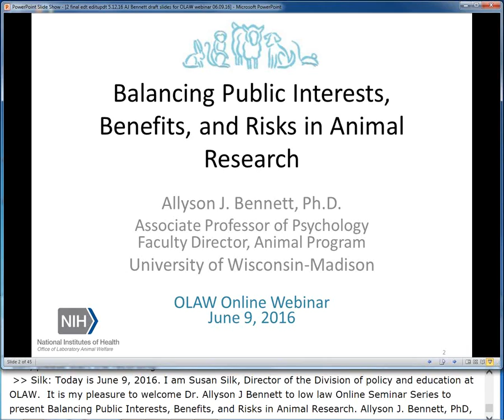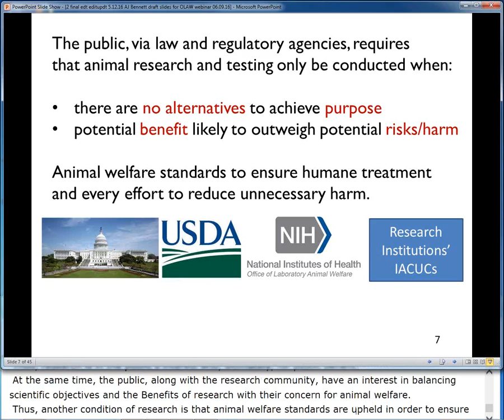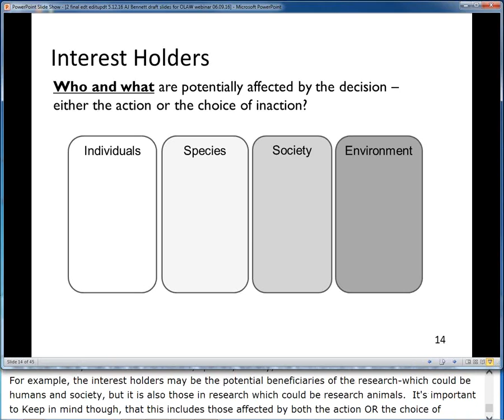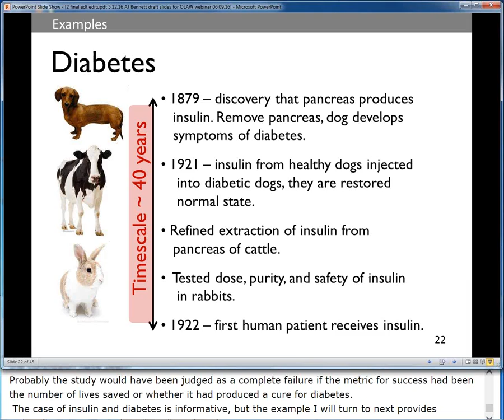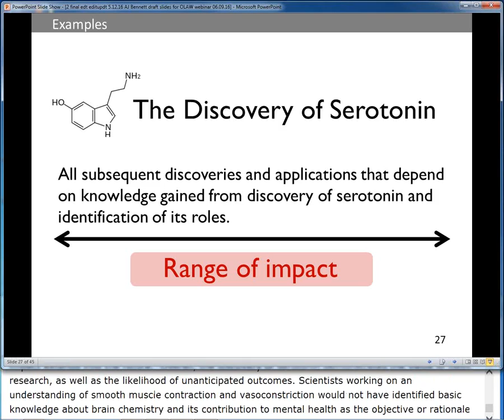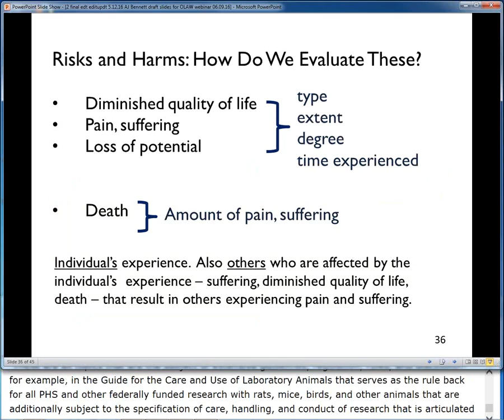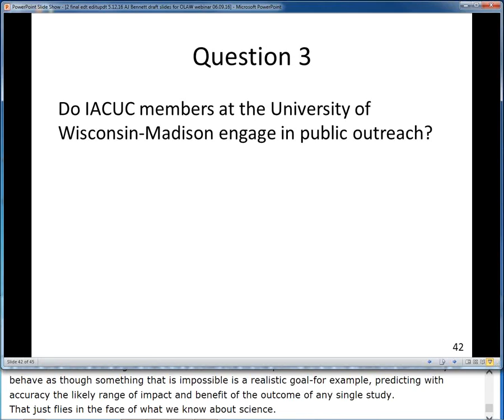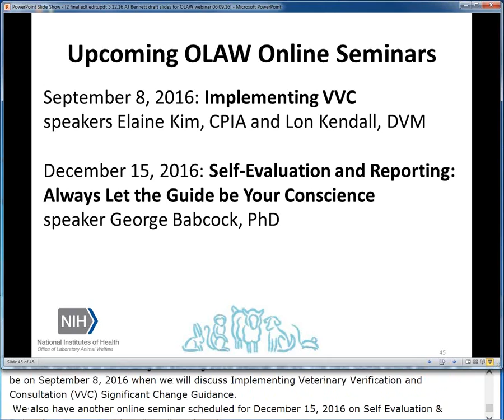OLAW Webinar: Balancing Public Interests, Benefits, and Risks in Animal Research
Public Interests, Benefits, and Risks in Animal Research
OLAW ONLINE WEBINAR

Note: While this information was accurate at the time presented, policies and procedures change over time. Past webinars may not contain the most current guidance. Please note, do not rely on webinars and associated materials as definitive compliance guidance for your specific situation. For compliance questions, please contact OLAW directly. For transcripts, related materials, and any updates, visit "Education" and look for the webinar of interest.